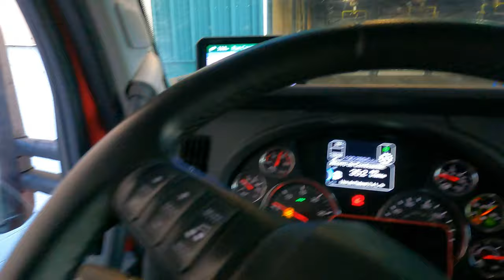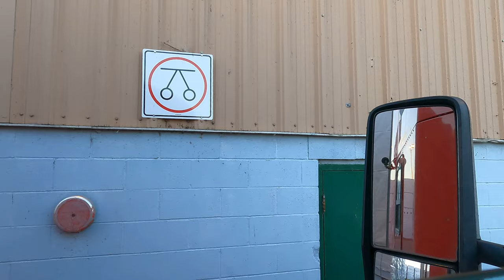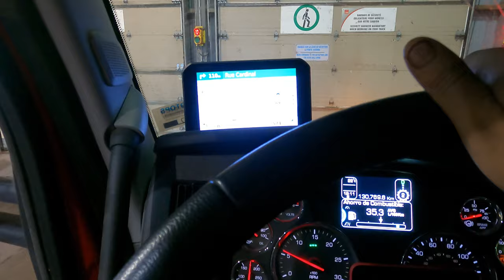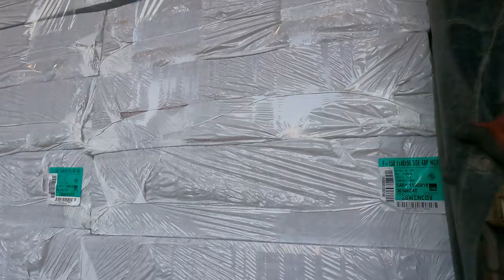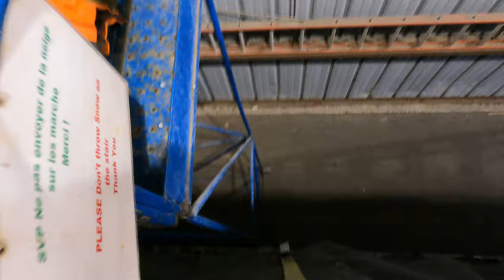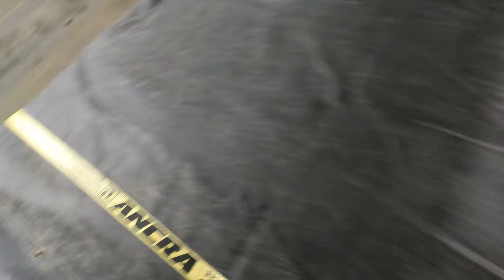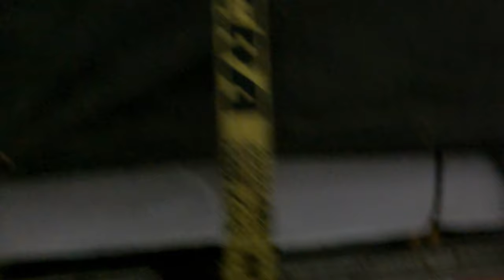Borre Contrans Flatbed Poniendo lonas en carga alta Valleyfield, Quebec Primera Parte